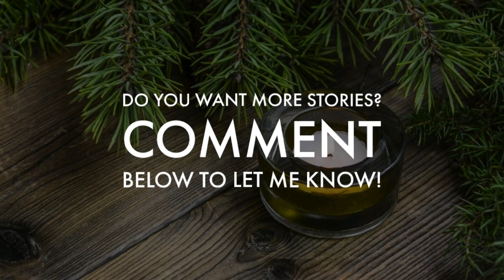គួររៀនជំនាញអ្វីល្អ | How to choose skill major in college | DOL TEACH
ប្រលងចប់ ចង់ចូលរៀនតនៅសកលតែបញ្ហា គឺមិនដឹងត្រូវអ្វី មិនដឹងត្រូវរើសយកមហាវិទ្យាល័យណា ខ្លាចរៀនហើយមិនមានការងារ ខ្លាចរៀនហើយអត់បានប្រយោជន៍ថ្ងៃមុខ!

សូមរីករាយទស្សនាវីដេអូនេះ

INSPIRED BY: My Love
POWERED BY:
YOUTUBE.COM